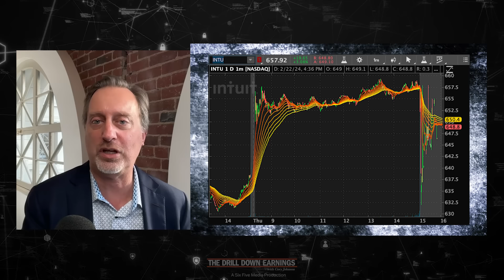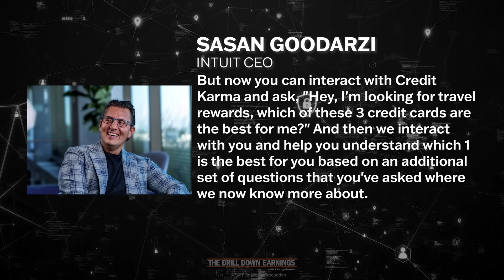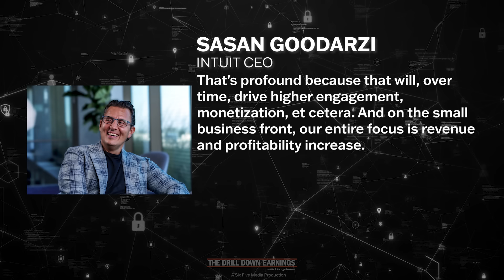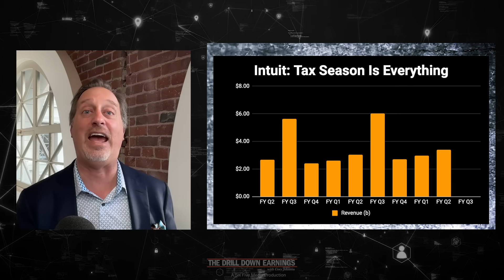Drill Down Earnings: Intuit ($INTU) and its second fiscal quarter for 2024 earnings report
A rapid-fire, insightful look at the breaking earnings from Intuit ($INTU). It’s the business story behind these earnings and some insight into the thinking of CEO Sasan Goodarzi.